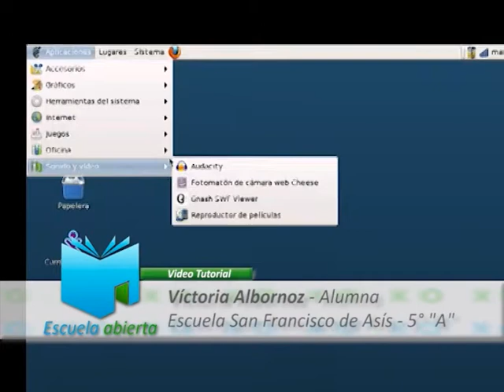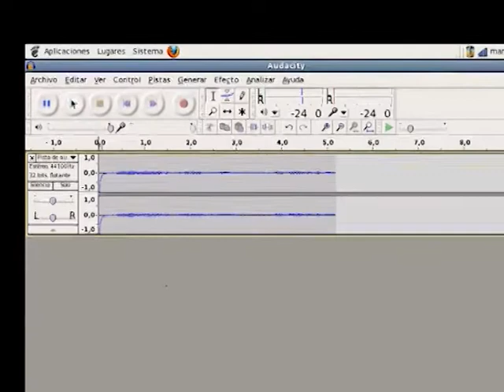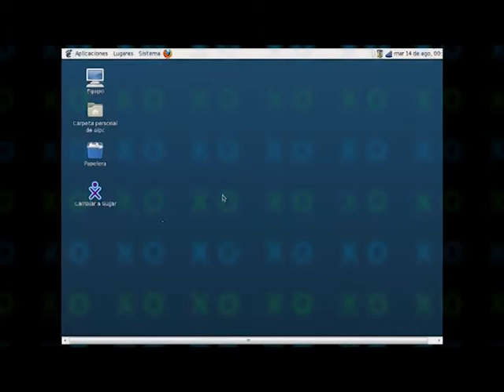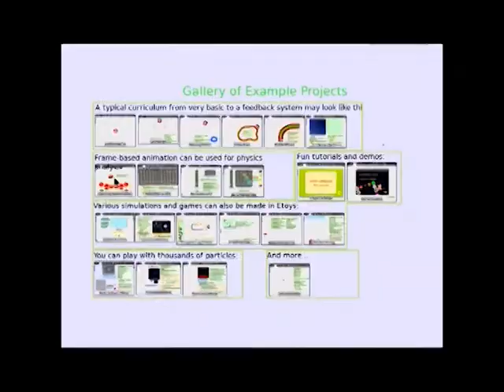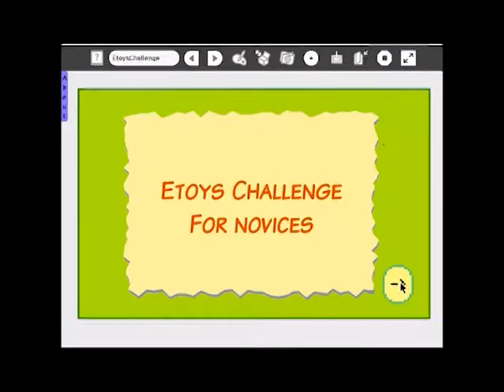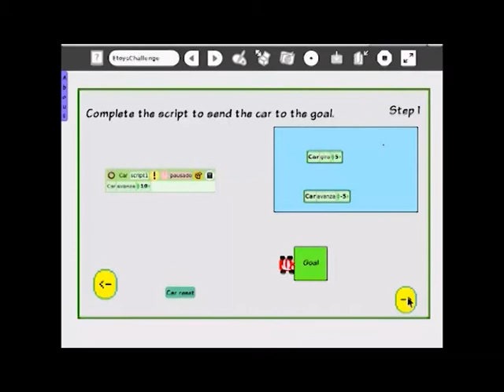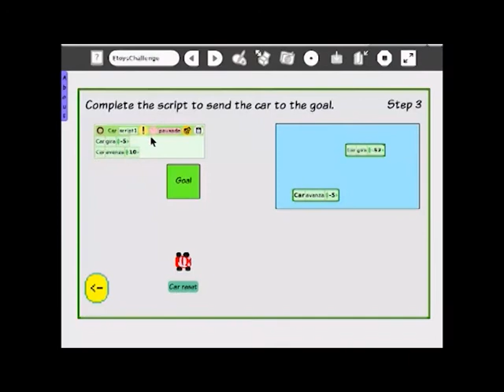Escuela Abierta - Prog. 7 - Bloque 1